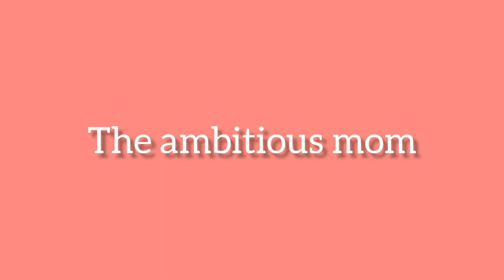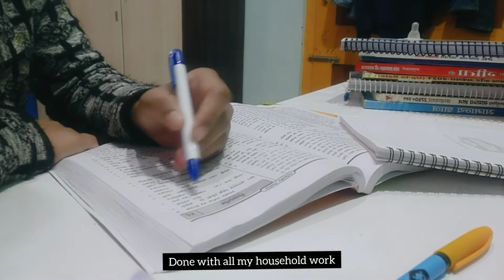(study vlog🌴) study after marriage and baby//An honest day in UPSC-CSE Aspirants life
Hey everyone.
I am a ambitious student and now a mother of one year old princess ❤️.

my videos are all about how I manage my study with a baby, and all the household work🙋🙋

About me :-
•Place ~ Giridih jharkhand ✓

•Qualification ~ Masters in English literature ✓

•Currently preparing for upsc and state pcs exam✓

give some love and support